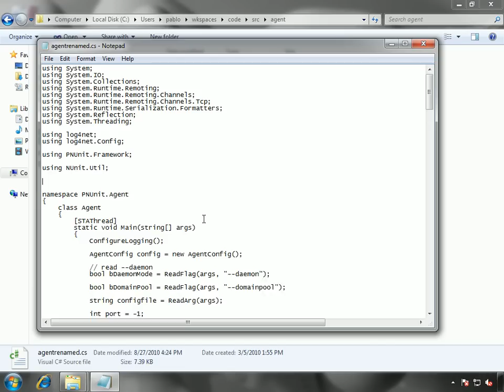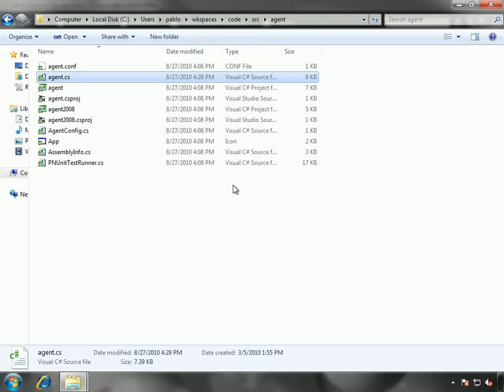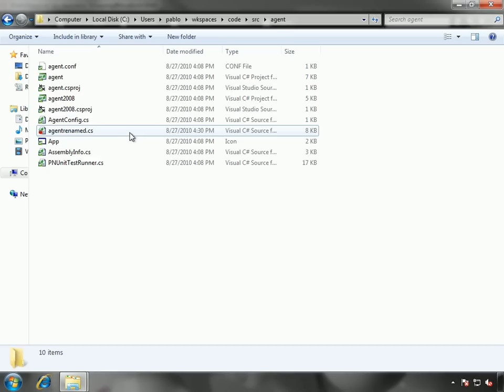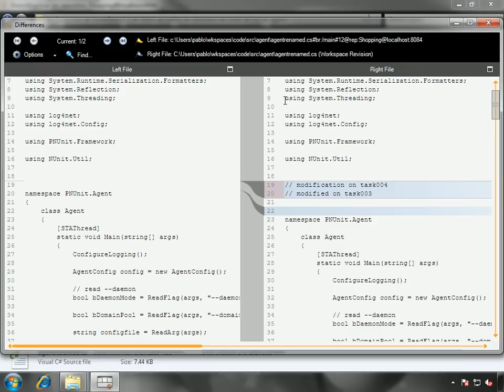Handling renames during merge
This screencast shows how Plastic SCM can deal with renames and modified files during merge.
The scenario described is the following:
- agent.cs file is renamed and modified in task003 branch
- agent.cs file is modified in parallel in task004 branch
- The two branches are merged back together into /main
- The result is: agent.cs renamed and including the changes from the two branches